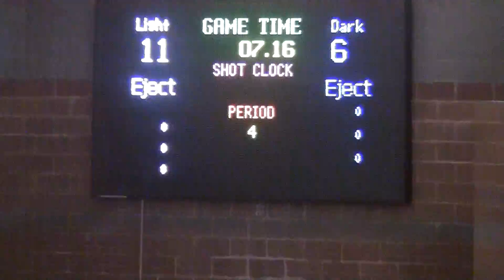20130328 Cottonwood Varsity v St. Marks - Quarter 4